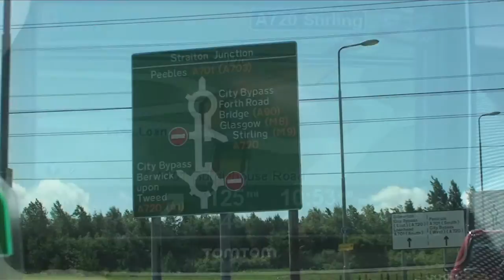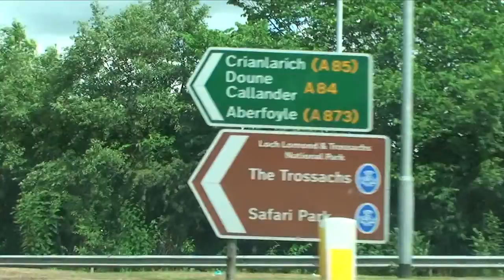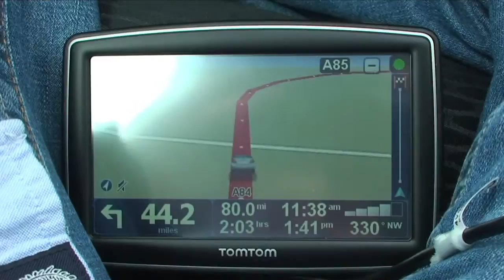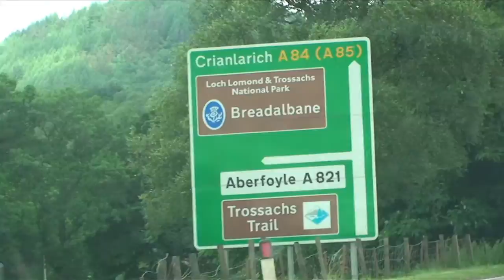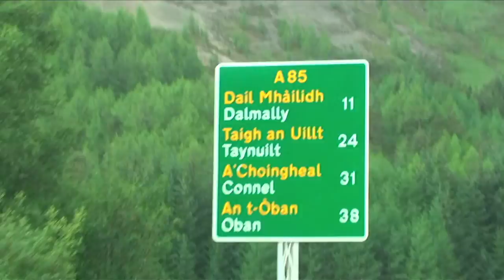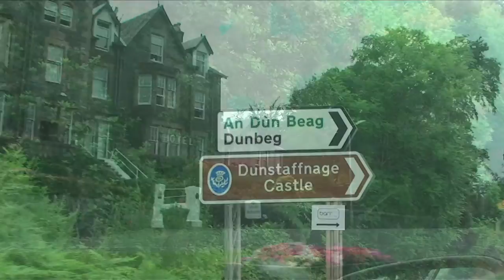Scenic Drive: Edinburgh, Scotland, UK - Oban, Argyle & Bute, Scotland, UK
On our second day in Scotland, we decided to travel 131 miles from Edinburgh, on the East Coast, to Oban, on the West Coast of Scotland.

The journey takes around four hours and passes through some of the most breathtaking scenery in the UK.

0:03 - Approaching Straiton Junction, Edinburgh.

0:06 - TomTom One XXL GPS says Oban is 125 miles, 2 hrs 49 mins from the A701 Burdiehouse Road.

0:08 - Passing the Blackford Hills.

0:12 - Passing Dreghorn Junction, Edinburgh.

0:15 - 120 miles, 2 hrs 43 mins to go from the A720 The City of Edinburgh Bypass.

0:16 - Passing Baberton Junction, Edinburgh.

0:29 - Coming off onto the M8 Motorway for Glasgow, Scotland.

0:45 - Jet2.com 737-400 just taken off from Edinburgh Turnhouse Airport.

0:53 - Coming off at Junction 2 of the M8 for Stirling.

0:57 - Entering the county of Falkirk.

1:06 - Passing Junction 5 for Grangemouth and Falkirk.

1:32 - Sign for The Trossachs and Loch Lomond.

1:34 - Coming off at Junction 10 of the A84 for Crianlarich.

1:54 - Driving along the picturesque A84.

2:31 - Entering Doune, Stirling.

2:59 - Passing Keltie Bridge Caravan Park, Keltie Bridge
Callander, Stirling.

3:03 - Entering Callander, Stirling.

3:07 - Driving through Callander town centre, Stirling.

3:22 - Rolling hills.

3:25 - Entering the town of Kilmahog, Callander, Stirling.

3:27 - Kilmahog Woolen Mill.

3:26 - Windy road.

3:48 - Entering Strathyre, Callander, Stirling

3:57 - Passing Loch Lubnaig, Stirling. Part of the Loch Lomond & Trossachs National Park.

4:08 - Entering Lochearnhead, Stirling.

4:14 - Passing an old railway bridge.

4:16 - Entering Lix Toll, Stirling with directions to Killin and the Falls of Dochart.

4:23 - Entering Tyndrum, Crianlarich, Stirling.

4:27 - Signs for Oban and Fort William with Gaelic above.

4:30 - Sign for Dalmally (Dail Mhàilidh), Taynuilt (Taigh an Uillt), Connel (A' Choingheal) and Oban (An t-Òban).

4:33 - Entering Argyll & Bute.

4:42 - Passing Loch Awe on the scenic A85.

4:48 - Passing Cruachan (The hollow mountain).

5:02 - Passing Airds Bay, Taynuilt, Argyll and Bute.

5:04 - Entering Connel (A' Choingheal), Oban, Argyll and Bute.

5:10 - Entering Oban (Gateway to the Isles), Argyll and Bute.

5:16 - Oban High Street.